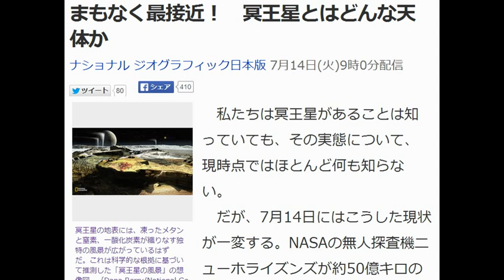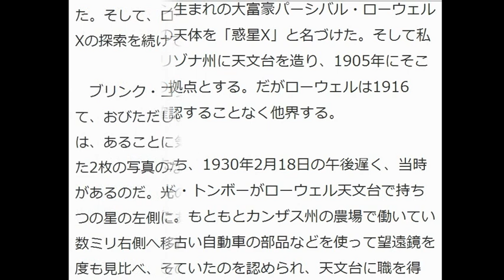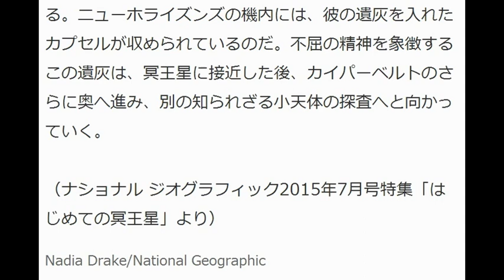まもなく最接近！ 冥王星とはどんな天体か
ナショナル ジオグラフィック日本版 7月14日(火)9時0分配信
　私たちは冥王星があることは知っていても、その実態について、現時点ではほとんど何も知らない。
　だが、7月14日にはこうした現状が一変する。NASAの無人探査機ニューホライズンズが約50億キロの旅を経て、この極寒の準惑星からわずか1万2500キロの距離にまで接近するのだ。いったい何が観測できるのか。唯一確実に言えるのは、冥王星が間違いなく人々を驚嘆させるということだ。
「私たちがこれまで思い描いてきた冥王星のイメージは、煙のように消えてしまうでしょう」。ニューホライズンズ計画の主任研究員アラン・スターンはそう語る。
【CGギャラリー】冥王星の風景、三つの想像図
「準惑星」に降格された天体
　冥王星はいまだに私たちにはよくわからない天体だ。ニューホライズンズが打ち上げられた2006年、冥王星は太陽系の惑星リストから外され、新たに「準惑星」に分類された。そもそも冥王星は発見される前から一筋縄ではいかない天体だった。
引用元：National　Geographic